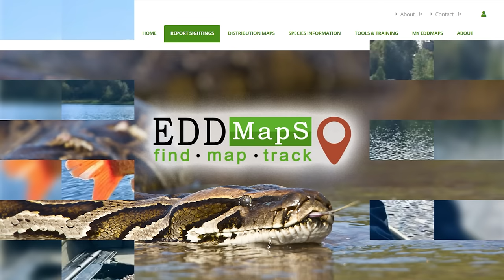The Man Behind the Scenes | Outdoor Journal Radio ep. 108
This week on Outdoor Journal Radio, Ang and Pete are joined by Fish'n Canada's own Rick Dolishny for a walk down memory lane and a look inside a new venture that will change the way anglers look at accommodations.

First, however, a bit of housekeeping was in order. Topics discussed included: cracking the code on our new look; Party Marty; why we don't spend enough time in Manitoba; Maple Syrup season; real poaching charges; abusing the fisheries act; losing a $60,000 fish; and stolen trailers.

With those matters out of the way, Rick joins the show from a virtual, Maynooth yurt! Topics discussed included: how kitty litter became the Outdoor Journal logo; animation's role on a fishing show; Mallard mating calls; the Piranhas of Lake Simcoe; letters from Pixar; Rick's introduction to the road; hot wiring boats; yurts; invisible cottages; and much more!